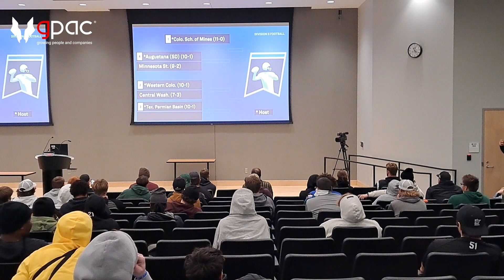2023-24 NSIC Spotlight Ep. 12 - Marcus Hansen - Bemidji State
Episode 12 of the 2023-24 NSIC Spotlight features the Bemidji State defensive lineman Marcus Hansen.  Powered by gpac.